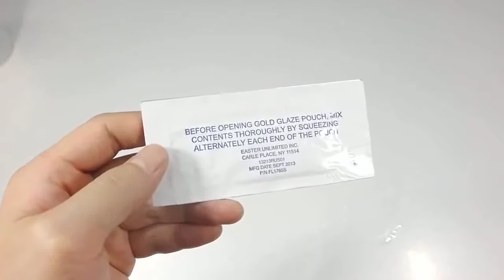DIY How to Make 'Colors Milk Stick Icecream' Learn Colors Slime Clay